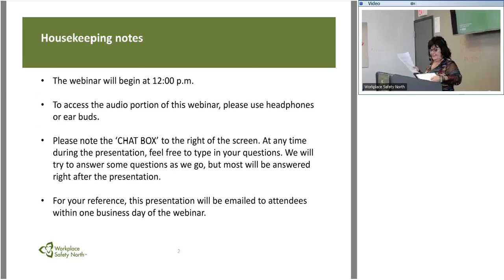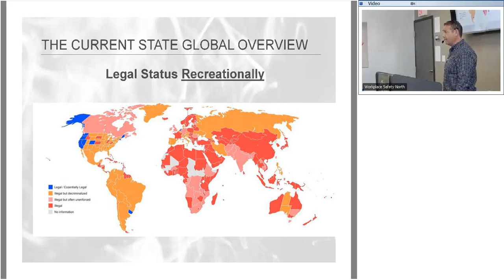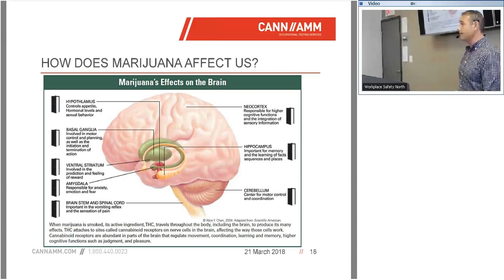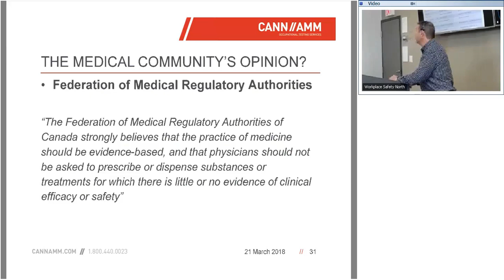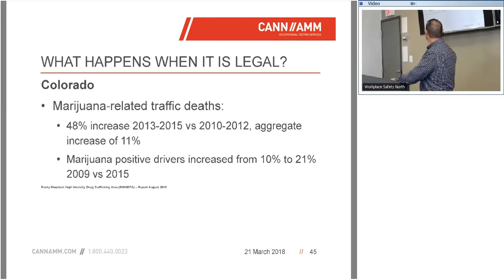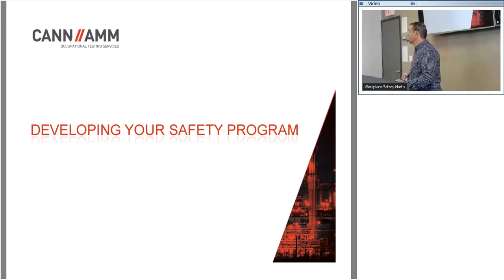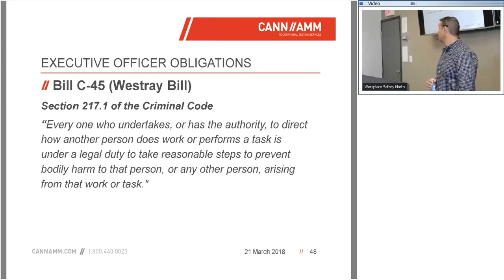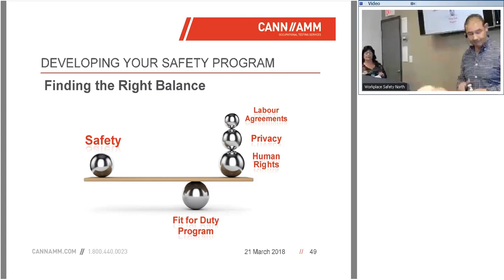Workplace safety webinar - Drugs and Alcohol in the Workplace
In March 2018, as part of the WSN Feed Your Brain Lunch and Learn Series, Workplace Safety North hosted webinars on Drugs and Alcohol in the Workplace. The Canadian government plans to legalize cannabis for non-medical recreational use in 2018. Also, medical marijuana use in the workplace is a rapidly emerging and highly contentious issue. The topic of marijuana access and its use is sensitive, complex, and highly polarized, with issues and implications for health and safety.